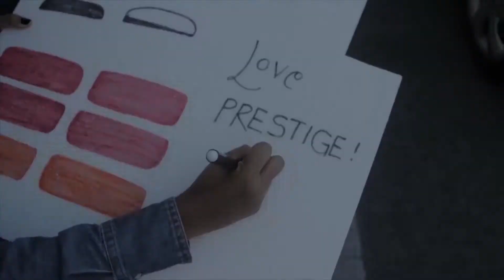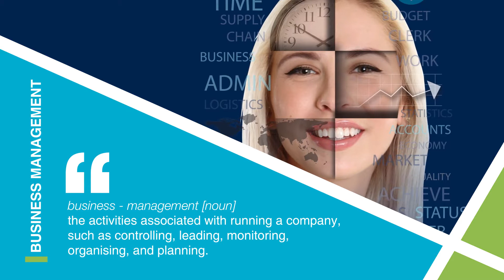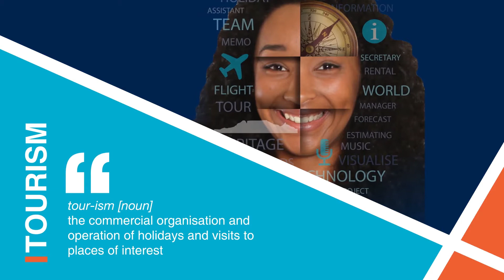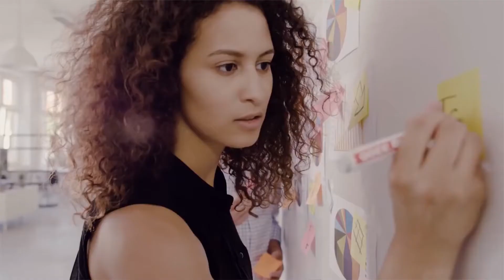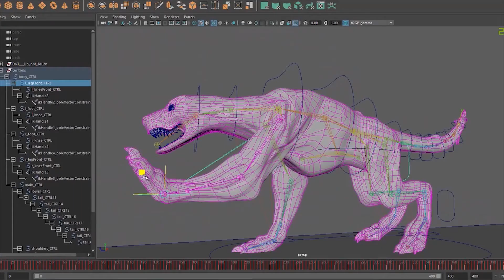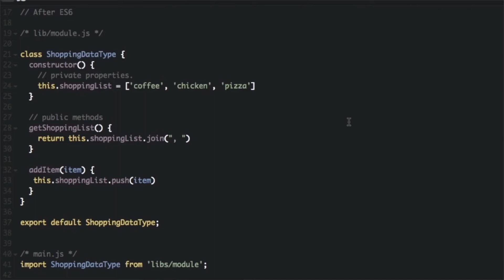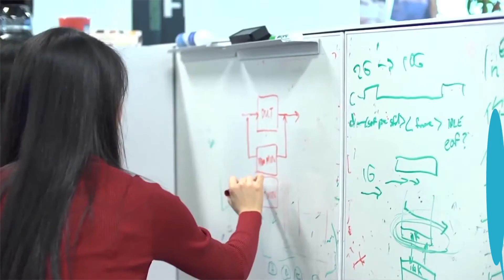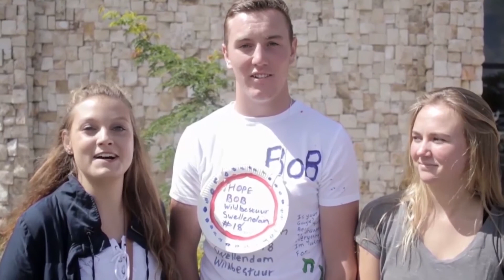Step into the Prestige Academy Life